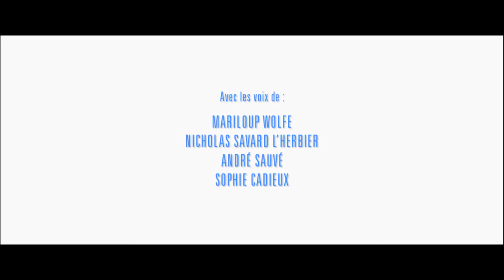La guerre des tuques 3D (Jean-François Pouliot) - Bande annonce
Réalisé par Jean-François Pouliot (La Grande Séduction), en collaboration avec François Brisson, La Guerre des Tuques 3D permettra de revisiter le grand classique éponyme aimé des petits et des grands, grâce à la technique de l’animation 3D.
À l’affiche partout à travers le Québec le 13 novembre prochain.
Avec les voix de Sophie Cadieux (Lucie), Anne Casabonne (Maranda), Hélène Bourgeois Leclerc (François les lunettes), Catherine Trudeau (Jacques), Gildor Roy (Chabot) et André Sauvé (Henri et Georges Leroux) qui se joignent à Mariloup Wolfe (Sophie) et Nicholas Savard L’Herbier (Luc).
Prod.: CarpeDiem Films & TV - Dist: Les Films Séville